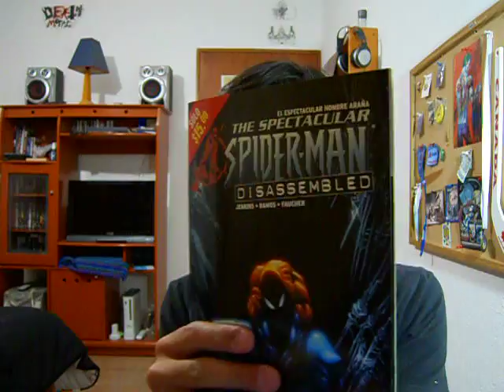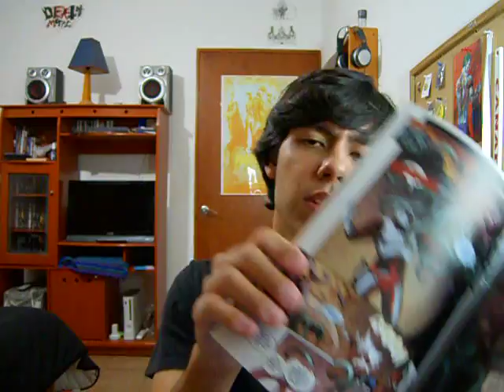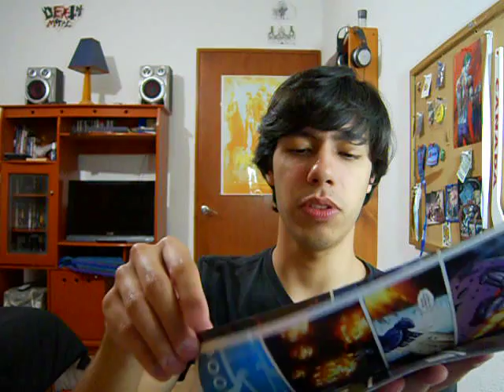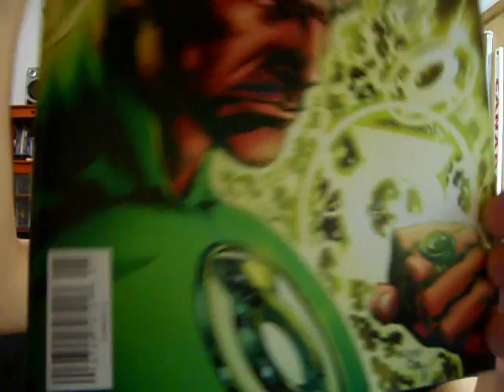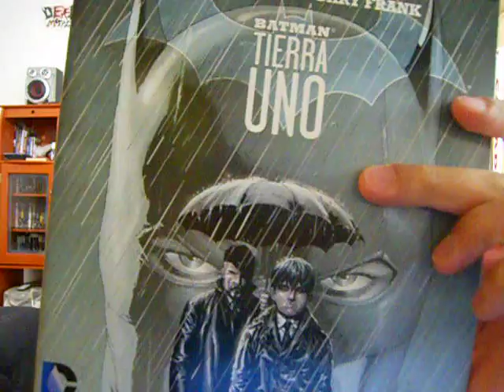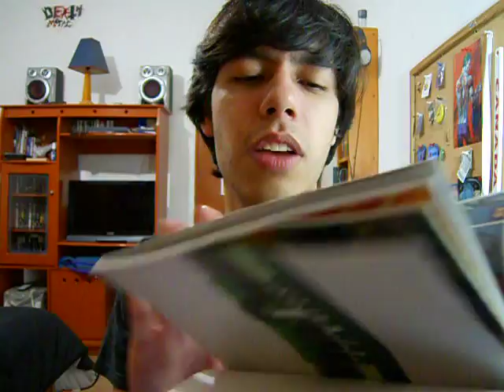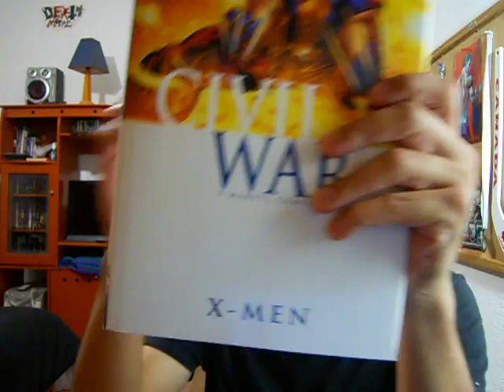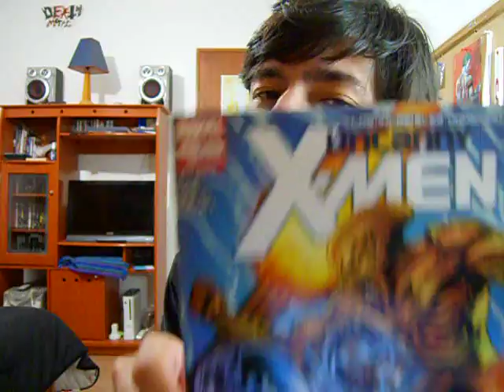Hablando de Editorial Televisa con dotGeek